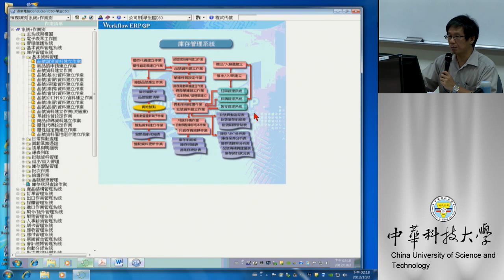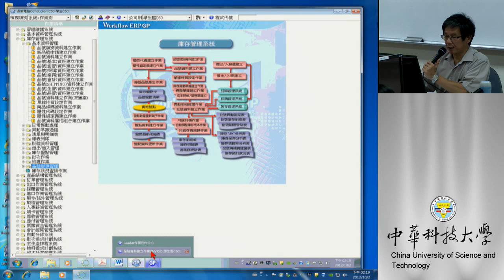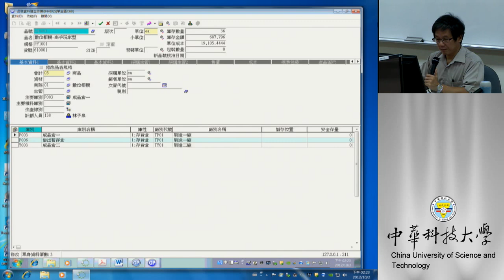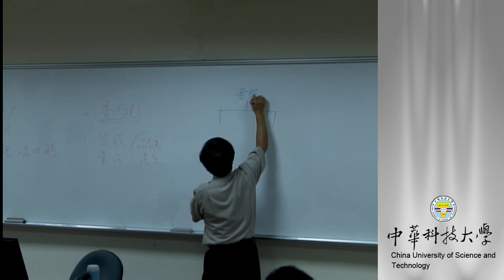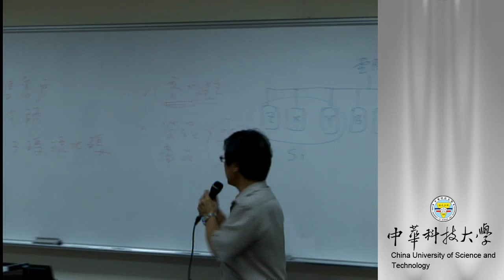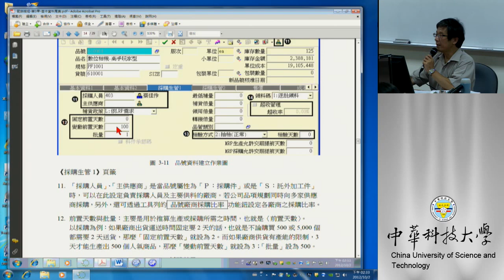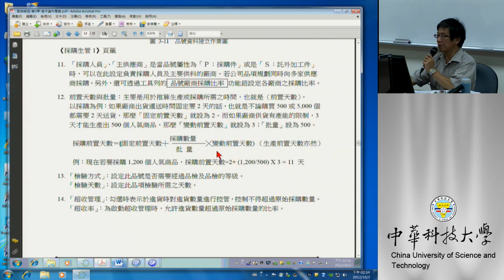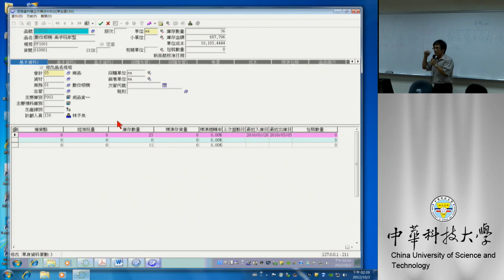07 請購單建立作業(含廠商資料管理)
課程簡介：請購與採購前需要檢視廠商資料並進行管理，隨後進行請購單建立作業，其方式有兩種，一種為直接建立，另一種為批次作業
適合對象：大學四年級以上
授課教師：湯誌龍
製作單位：中華科技大學 遠距教學組
製作人員：林文博 蔡笠汝 李宗祐 施驊芬